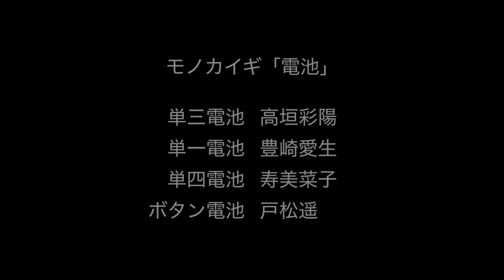【スフィア】電池たちの世界【モノカイギ】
モノカイギ「電池」
リモート収録でお届けするミニドラマです。

声の出演
単三電池：高垣彩陽
単一電池：豊崎愛生
単四電池：寿美菜子
ボタン電池：戸松遥

脚本
リップグリップ

音声編集
ロックキャッスル

高垣彩陽オフィシャルブログ「あやひごろ」

戸松遥オフィシャルブログ「ハルカレンダー」

豊崎愛生オフィシャルブログ「あきまつり」